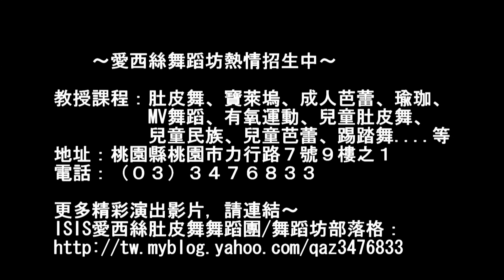2012/12/08桃園市民大學成果展Part4～肚皮舞(bellydance)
桃園愛西絲肚皮舞舞蹈團，團長郭淑貞(Nancy Kuo)
老師是2008年埃及世界肚皮舞公開賽冠軍，是目前亞
洲第一人，也是目前在台灣唯一一個獲得國際認可的
肚皮舞大師及專業評審，郭淑貞老師同時也是桃園的
榮譽市民，而郭淑貞老師更在2010年11月初率團參加
，在廣東江門舉辦的『2010亞太區肚皮舞邀請賽』，
以「鍾馗嫁妹」之舞碼，榮獲創意團體組冠軍；且在
2011年4月帶領團隊代表台灣，參加2011東方舞藝術
家大賽榮獲職業團體組冠軍。

演出舞碼：鼓舞
演出人員：李溫珠、郭慧玲、陳素霞、
　　　　　雷秋萍、王彩卿、呂秀雲、
　　　　　葉麗香、黃亞若

指導老師：郭淑貞（Nancy Kuo）老師
　　　　　高桂英老師

演出地點：桃園市藝文中心演藝廳
　　　　　（桃園市埔新路12號）

更多精采演出影片，請連結～
ISIS愛西絲肚皮舞舞蹈團/舞蹈坊奇摩部落格：